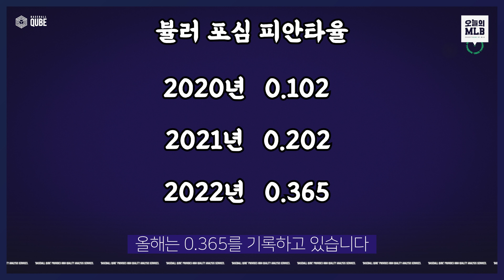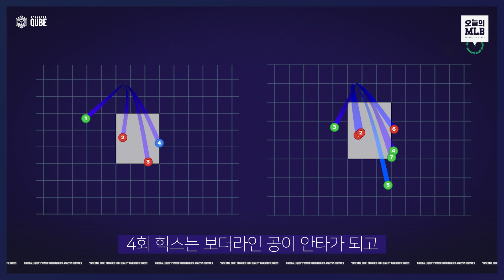베츠의 홈런 선두 등극을 묻히게 한 피더슨의 미친 오늘 | 오늘의 MLB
김형준 최새결 오늘의 MLB